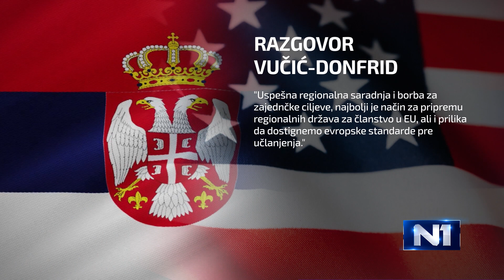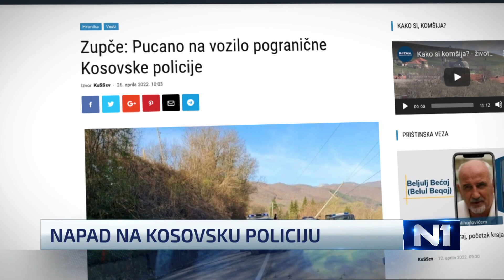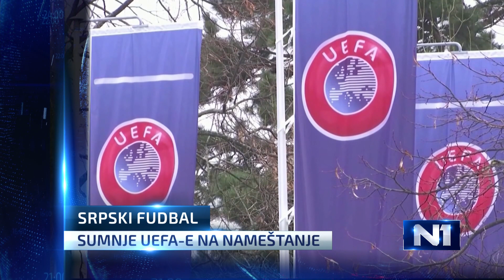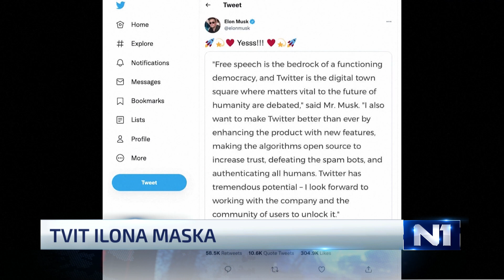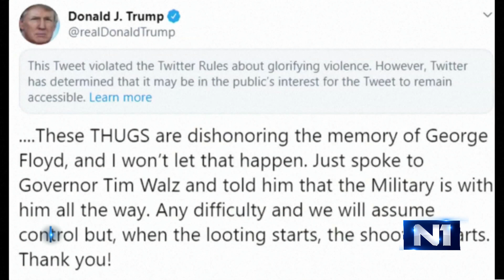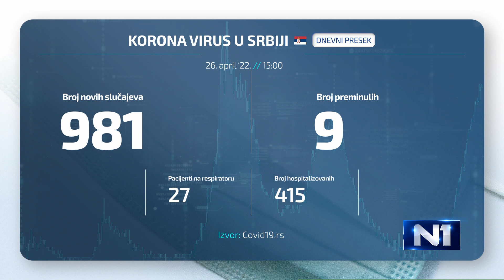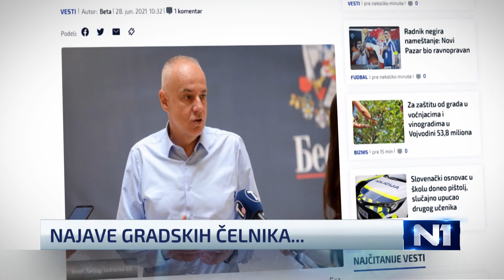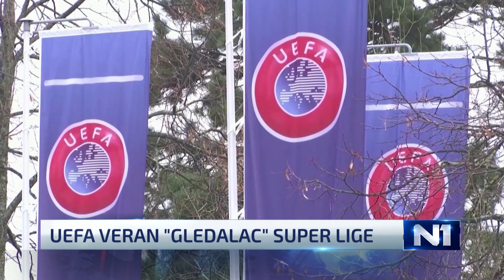Dnevnik u 19 /Beograd/ 26.4.2022.